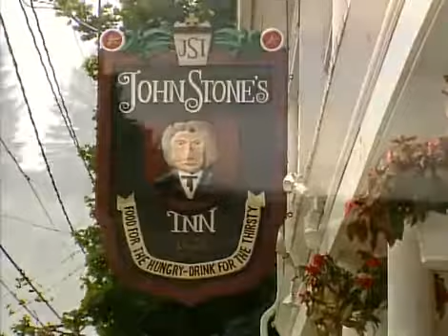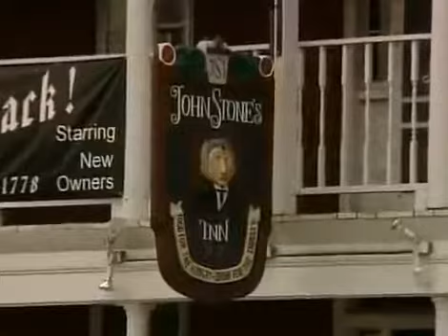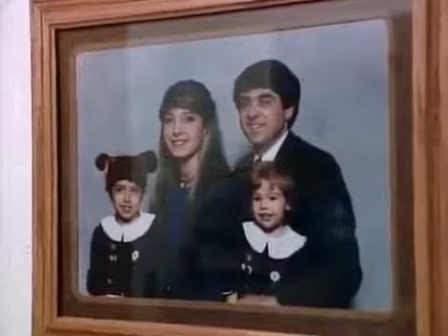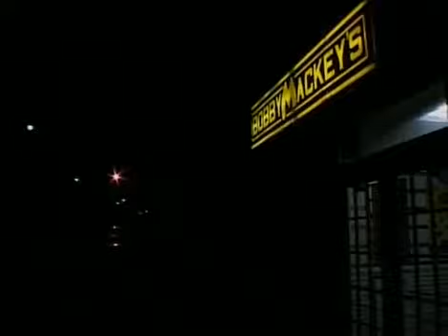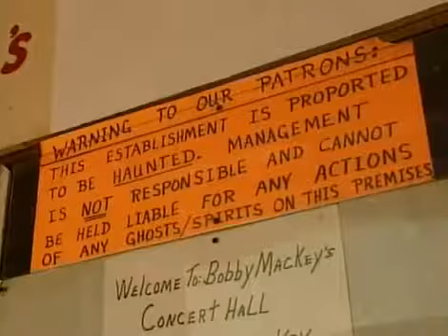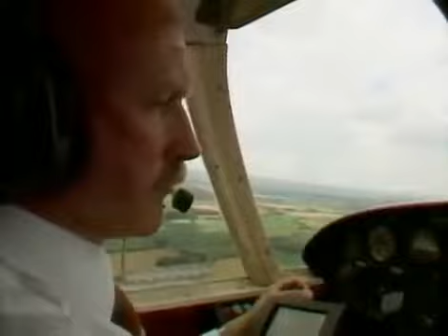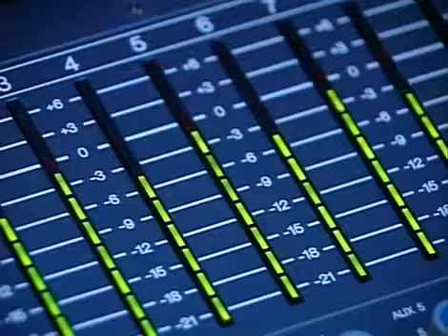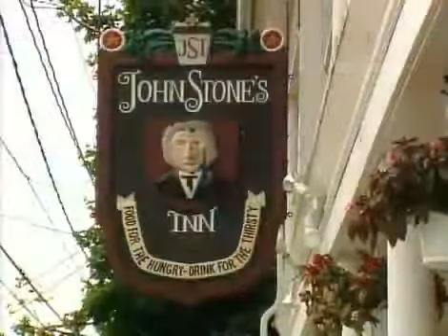The Unexplained Poltergeist Real Ghosts Story Haunted House Paranormal Documentary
Whats it like to be caught up in the middle of a real life horror story? To wake up in a cold sweat and find it isnt a nightmare, its really happening. Scream! tells a number of first.

The Unexplained Poltergeist Real Ghosts Story Haunted House Paranormal Documentary This chilling and eye-opening documentary examines four very different cases of paranormal activity in the.

absolute proof that 30 east drive in pontefract is haunted by Fred the poltergeist, the black monk, this documentary of our research and investigation into the haunting has yielded incredible.